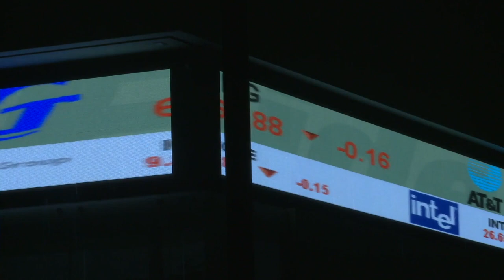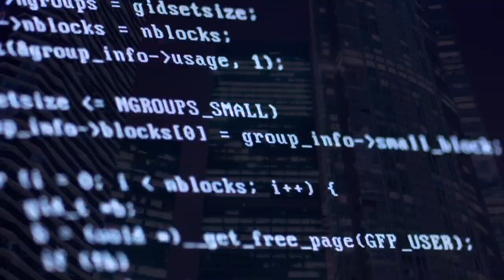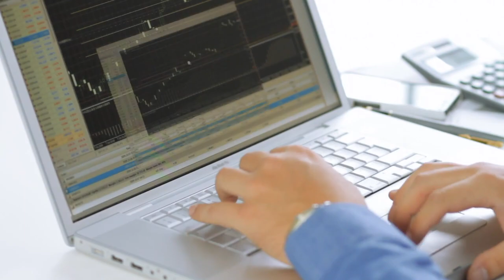Blockchain - What is Possible?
A short video about the ongoing development of blockchain networks as an emerging global computing infrastructure.